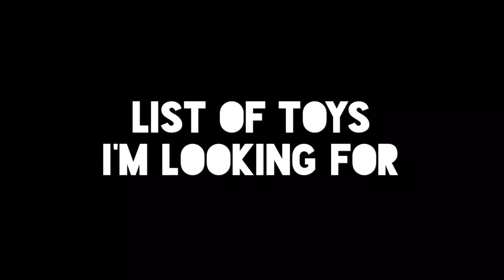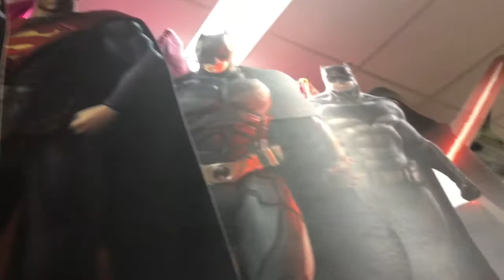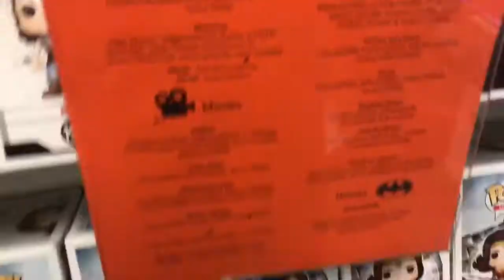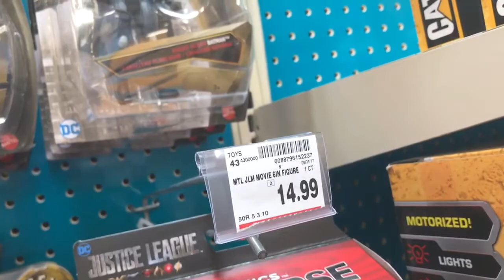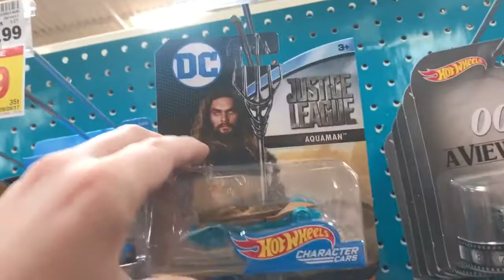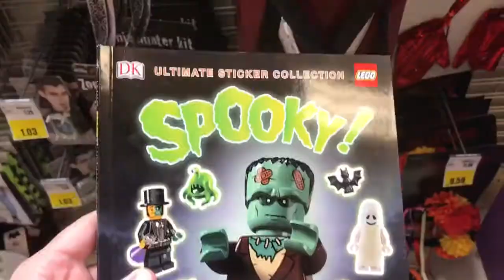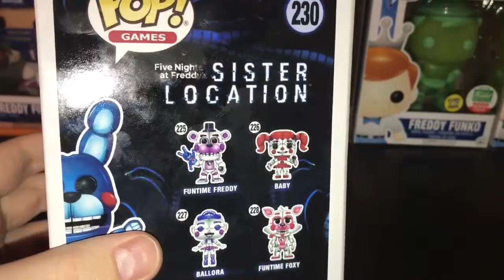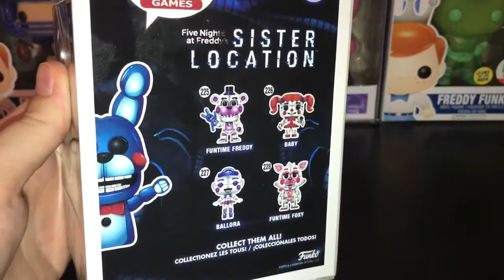Toy Hunting for FNAF Sister Location Chase Pops!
Will I find those chases? Will I even find any chase?

Check Out "The Klique"